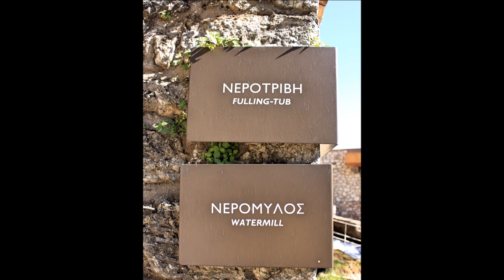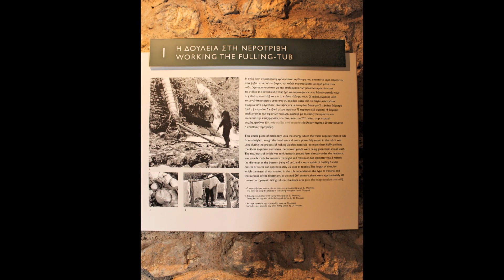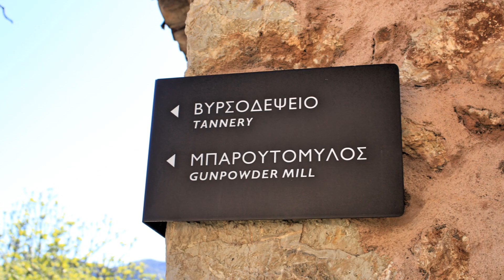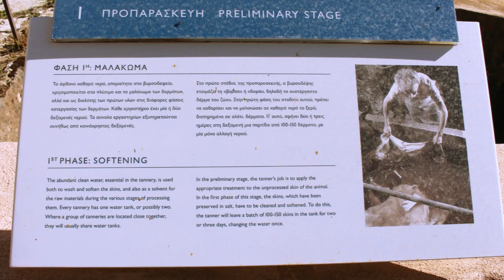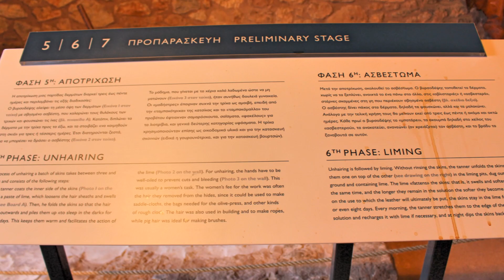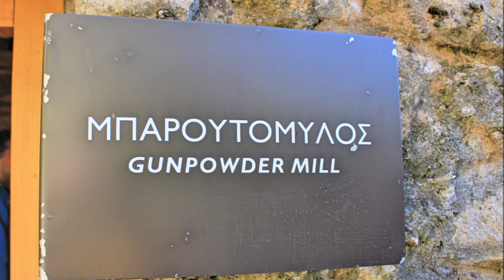Υπαίθριο Μουσείο Υδροκίνησης, Δημητσάνα / Open-Air Water Power Museum in Dimitsana, Greece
Το Υπαίθριο Μουσείο Υδροκίνησης έχει αποκαταστήσει παραδοσιακές εγκαταστάσεις και υδροκίνητους μηχανισμούς. Τα εργαστήρια περιβάλλονται από πυκνή βλάστηση και άφθονα τρεχούμενα νερά, όπου μπορείτε να περιηγηθείτε. Οι μόνιμοι εξοπλισμοί τους έχουν αποκατασταθεί στην αρχική τους λειτουργία.

Το πρώτο κτήριο στεγάζει νεροτριβή και αλευρόμυλο με οριζόντια φτερωτή. Στο διπλανό δωματιάκι, με το τζάκι, ζούσε ο μυλωνάς με την οικογένειά του, κατά κανόνα πολυμελή.

Έξω από τον μύλο θα δείτε ρακοκάζανο, που στηνόταν στην ύπαιθρο μετά τον τρύγο, για την παραγωγή τσίπουρου από τα στέμφυλα.

Ακριβώς απέναντι, διώροφο κτήριο στέγαζε την κατοικία του βυρσοδέψη (πάνω) και το βυρσοδεψείο (κάτω). Το εσωτερικό του εργαστηρίου είναι χωρισμένο σε ζώνες που αντιστοιχούν στα διάφορα στάδια επεξεργασίας των δερμάτων.

Το λιθόστρωτο οδηγεί σε πλάτωμα, όπου διαμορφώνεται φυσική δεξαμενή, και καταλήγει στον μπαρουτόμυλο. Το μπαρούτι, ισχυρό στοιχείο της πολιτισμικής ταυτότητας της περιοχής, διατηρείται ζωντανό στη μνήμη και τις αφηγήσεις των κατοίκων της. Κατά τη διάρκεια της Επανάστασης του 1821, οι Δημητσανίτες τροφοδοτούσαν τον αγώνα με το απαραίτητο αυτό πολεμικό υλικό. Ο Κολοκοτρώνης γράφει χαρακτηριστικά: «Μπαρούτι είχαμε, έκαμνε η Δημιτζάνα». Εδώ μπορείτε να δείτε τον κινούμενο μηχανισμό ενός μπαρουτόμυλου με κοπάνια, που είχε εξαφανιστεί στην Ευρώπη ήδη από τον 18ο αιώνα, ενώ στη Δημητσάνα χρησιμοποιήθηκε κατά την Επανάσταση, αλλά και έως τις αρχές του 20ού αιώνα.

Μετά την επίσκεψή σας εδώ, συνεχίστε την περιδιάβασή σας στο φαράγγι του Λούσιου.